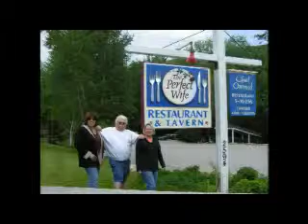Vermont Vacation & Nabel Wedding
Long weekend at Stratton Mountain, Vermont